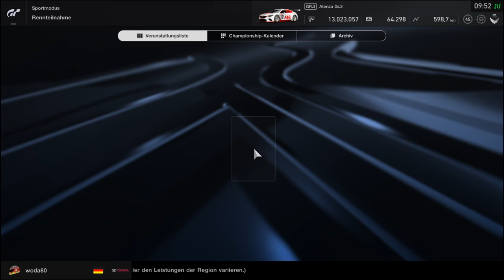Gran Turismo SPORT FIA Championship 2018 Exhbition Series Saison 2 Results